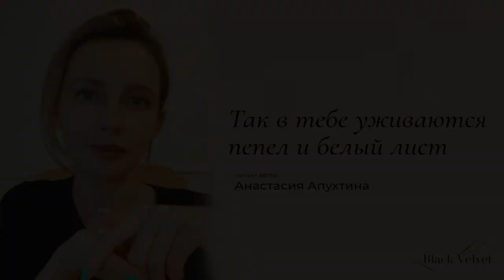Так в тебе уживаются пепел и белый лист | Читает автор: Анастасия Апухтина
Так в тебе уживаются пепел и белый лист,
Нерешительный путник, бёрдмэн и рок-звезда.
Постановщик спектакля, кричащий из-за кулис
Во всё горло актёру, который в тебе завис,
Что пора начинать. Что уже неприлично ждать!

Что одно отсекая, другому, увы, не жить.
Что в тебе столько радости, сколько с частицей «не».
Да, в твоём плейлисте поют и Би-2, и Крид,
А возможно ты ждёшь их почти невозможный фит.
Эти разности - эквалайзер в твоей башке.

Ну и что, если нравятся бургеры и пол-дэнс?
Получай удовольствие! Двигайся, ешь, люби!
Этот мир совершенен в части несовершенств.
Признавай своих «демонов» и говори им «thanks»,
Одновременно с классным, что Бог в тебя смог вместить!